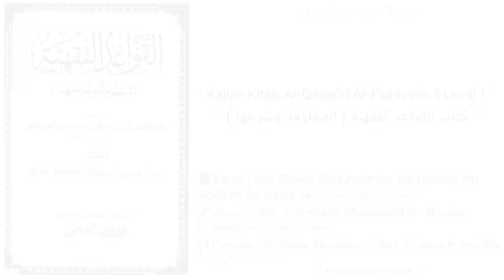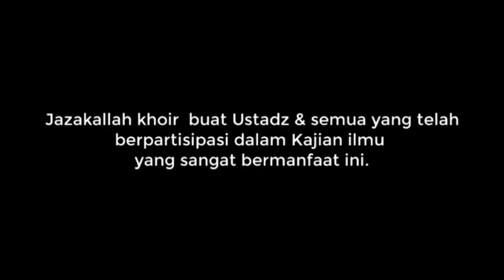Kitab Al-Qawa'id Al-Fiqhiyyah | 08 | Kaidah Kubro.2 | Al-Ustadz Abu Zakaria Irham Al-Jawiy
Qowa'id Fiqhiyyah
Majlis 8
KAIDAH KUBRO 1
الأمور بمقاصدها
(Bait 11)
⏹ Contoh penerapan kaidah
⏹ Pengecualian dari kaidah
Dll...

Simak dengan seksama,
catat dengan baik,
amalkan & sampaikan.
Semoga bermanfaat...

🕌 Masjid Al-Utsmaniy, 24
Jumadil Akhir 1444